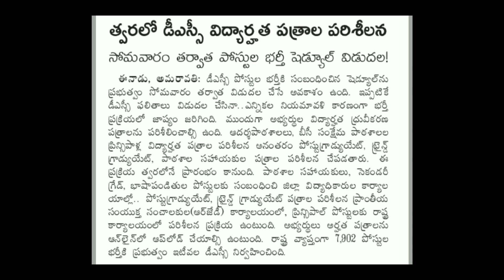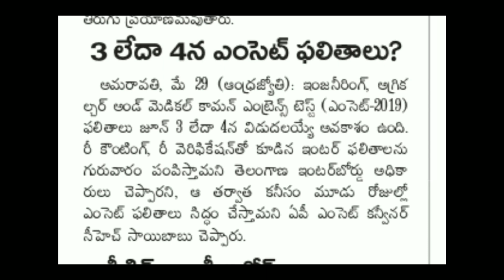Ap Dsc Latest News today || Ap Dsc Latest updates today || Education News in Telugu